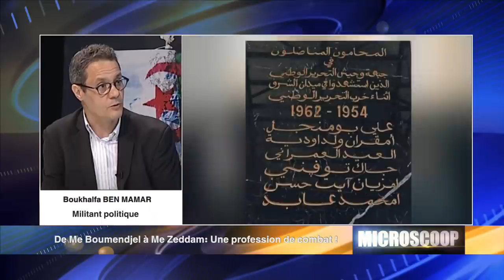De Me Boumendjel à Me Zeddam: Une profession de combat !